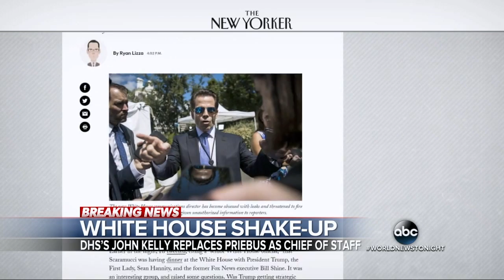WABC World News Tonight 20170728 1830